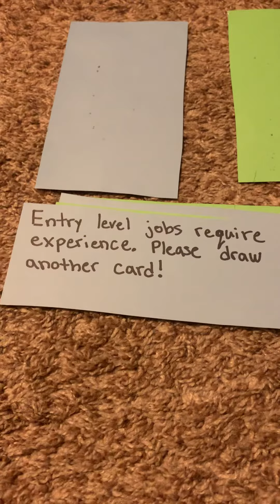Playing Cards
If you play your cards right you become successful, right?